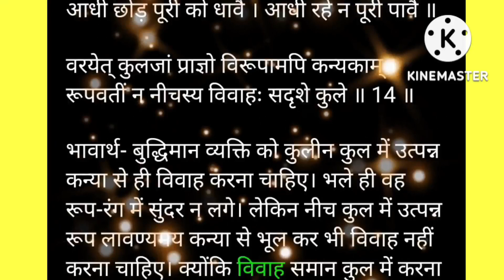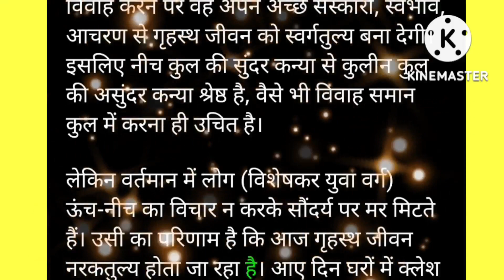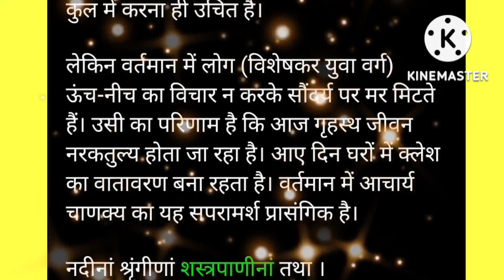Best Thoughts Of Chankya Niti In hindi chanakya in hindi part 7